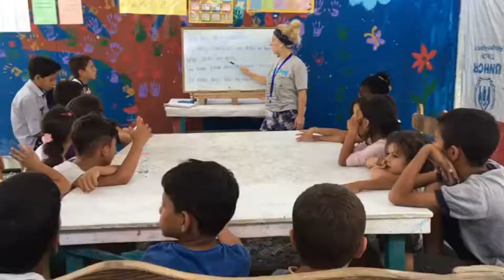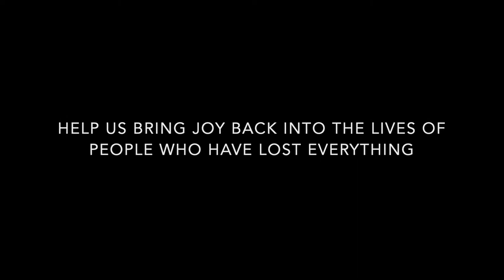Greece Refugee Soccer Program